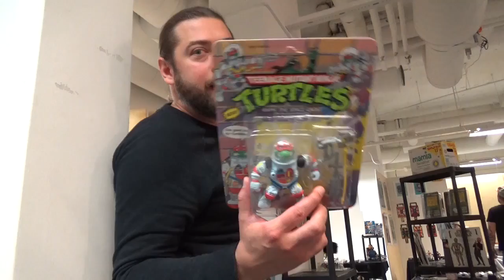Leksaksjägarna e05 Toy Con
Ny mässa anordnad av självaste Glenny ( Toy Villain )

Crush 40: Live and learn